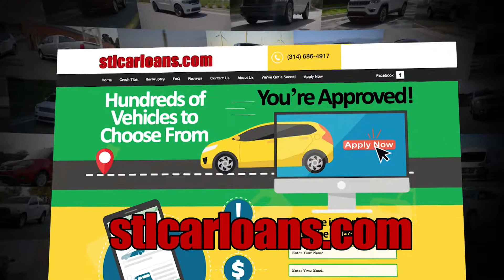STLCarLoans.com from Glendale Chrysler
Bad credit? Slow credit? We can help: STLCarLoans.com